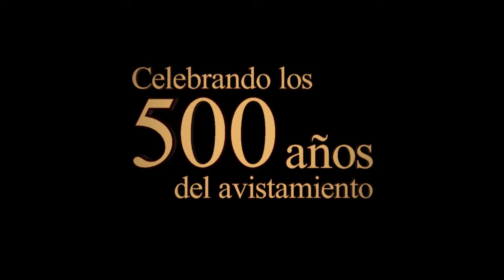Prensa.com:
Entrevista con los actores Yescenia Navarro y Ludwik Tapia de la obra Mi Primera Vez.